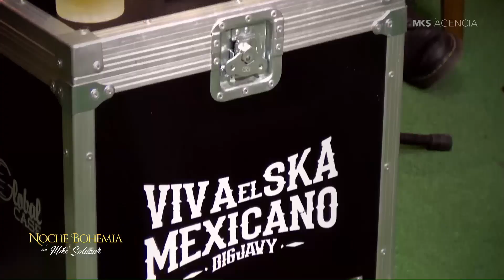Big Javy en Noche Bohemia con Mike Salazar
Todos los Lunes Zona de Desmdre a las 9:00 pm (hora MX)